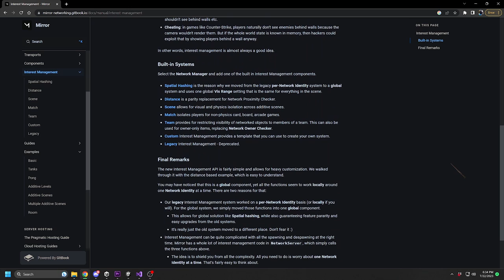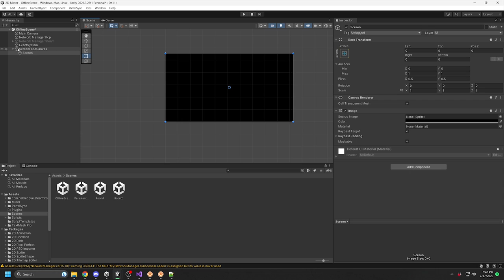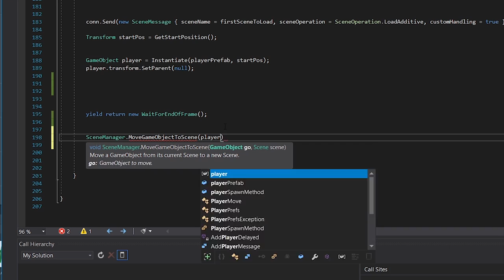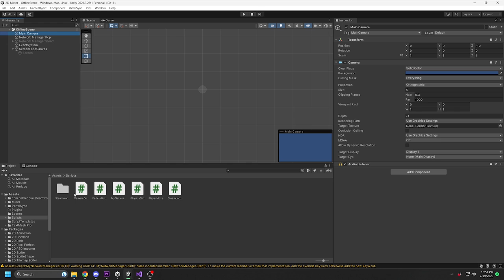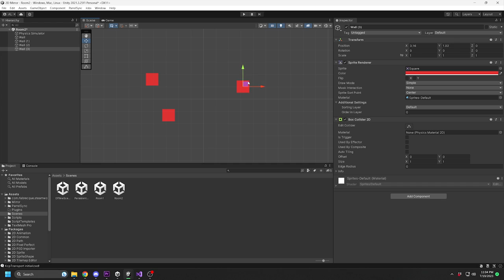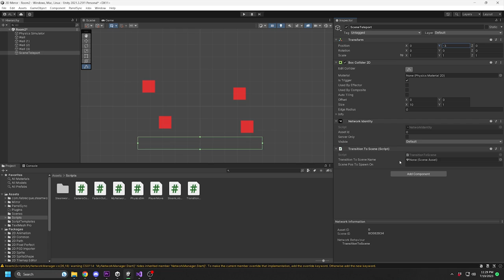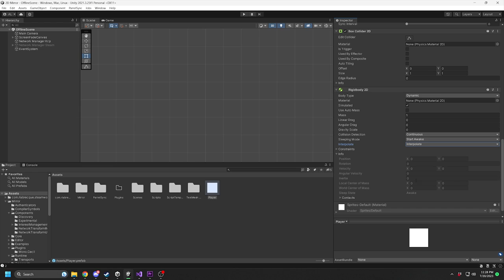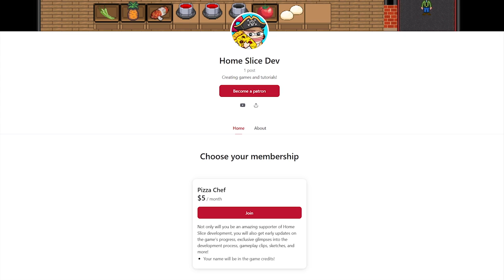Additive Levels and Scene Interest Management Mirror Networking - Multiplayer Game Tutorial Part 3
In this Unity Mirror Networking tutorial, I will show you how to set up additive levels and scene interest management so players can move from scene to scene and only see what should be visible to them.

If you have any issues in your own project, or have any suggestions for future topics, put them in the comments below!

Voice generated by elevenlabs.io!